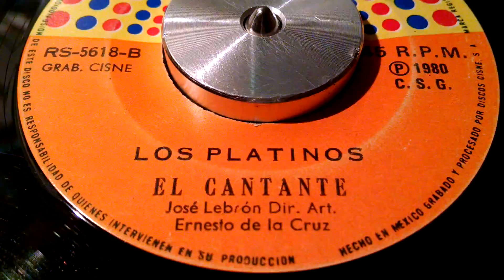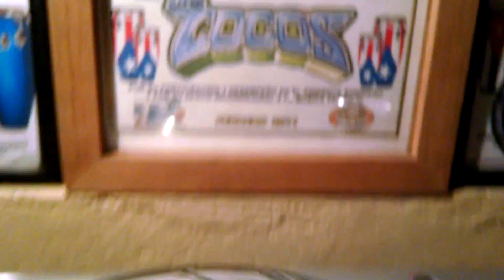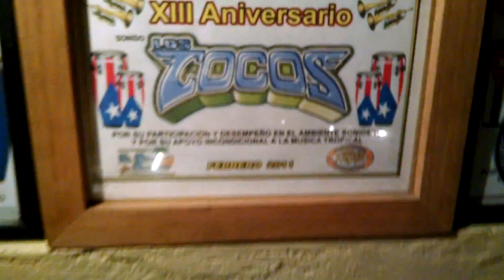El Cantante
Los Platinos